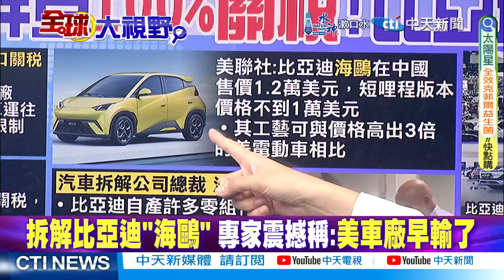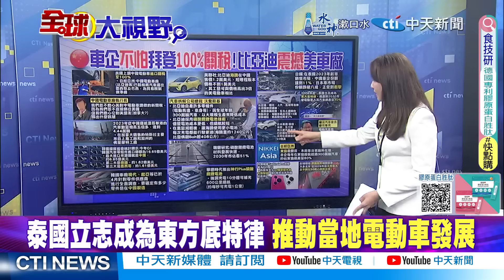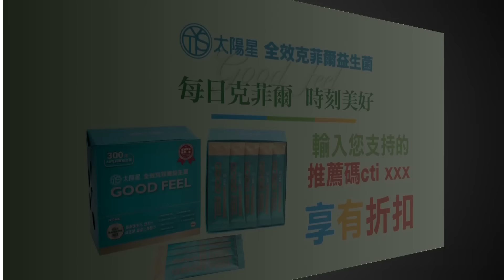無懼美國加增關稅!比亞迪秀超高CP值! 郭正亮:中國車零組件遍布全球.美國備感壓力|【全球大視野】精華版